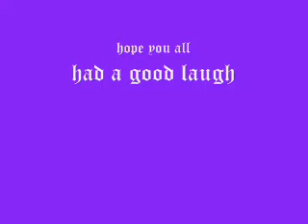Re: Contest....Tell Us A Joke!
Another joke for ya